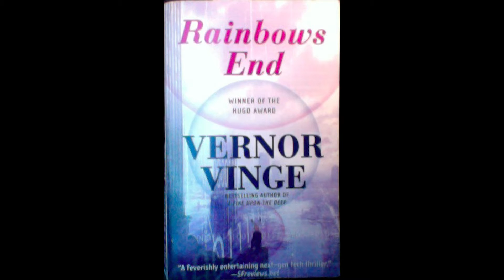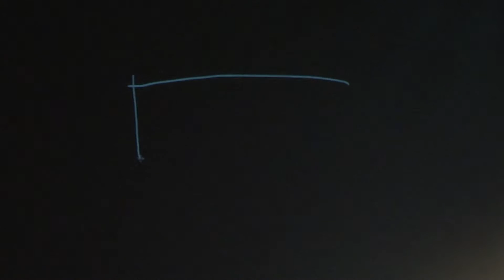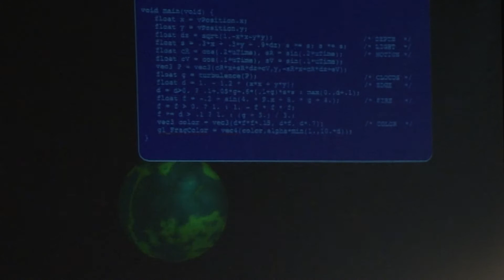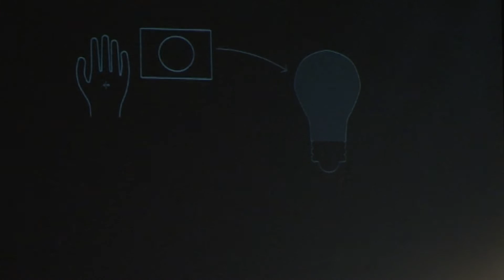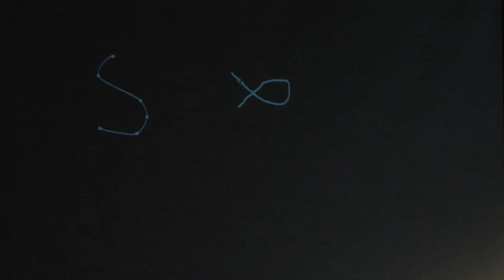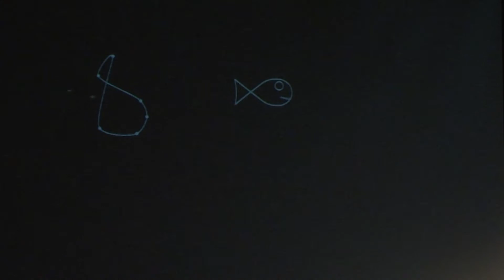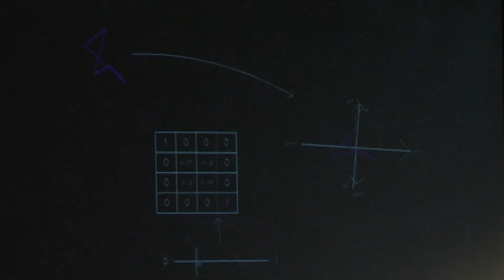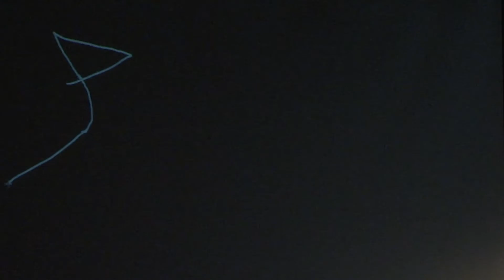AR and the Future of Language | Ken Perlin | AR in Action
Ken Perlin (Academy Award Winner & Computer Science Professor, New York University (NYU)) discusses his research on the future language of AR. Perlin demonstrates his research by drawing figures (through HTML5 and JavaScript), and explaining how these drawings are used as a language. This can be conversational, and or be used for creating various objects that can eventually be created in the physical world. Additionally, Perlin conveys of how we can interact with these virtual objects and in a sense, have a relationship with them.